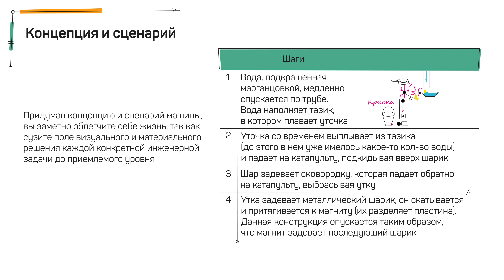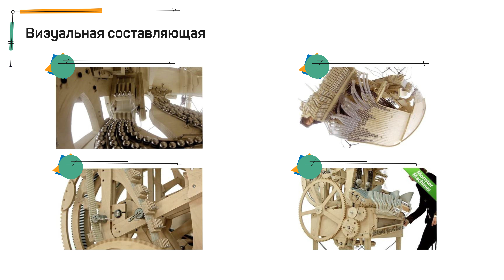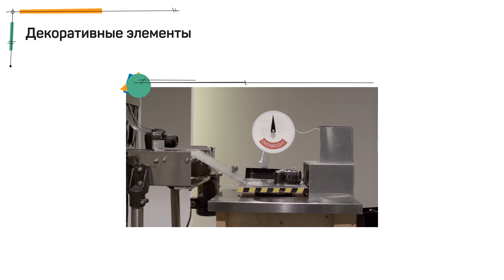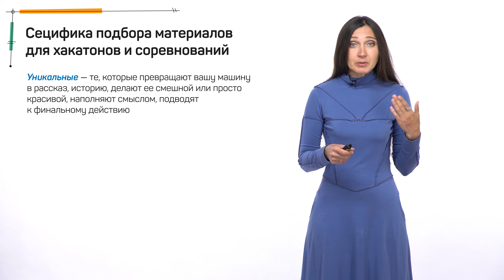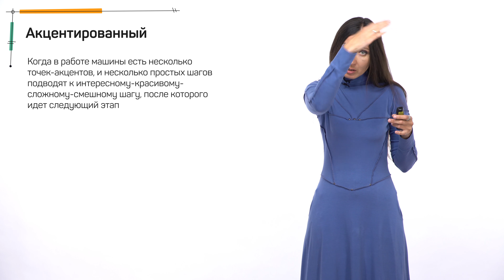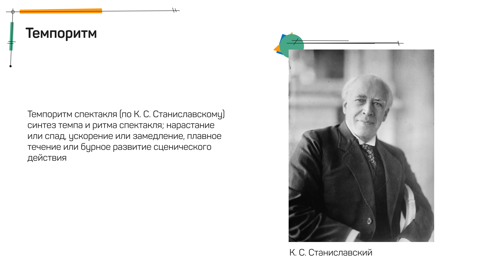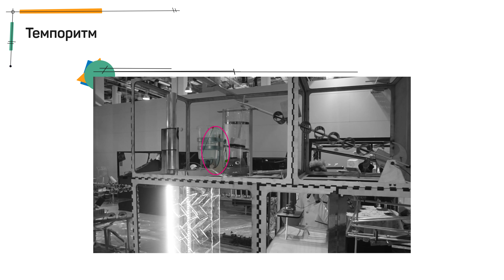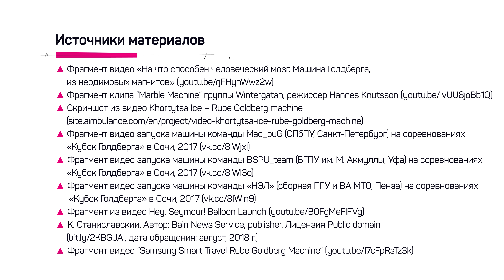Лекция 3.3 | Сценарий машины: взгляд дизайнера | Елена Золотарева | Лекториум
Лекция 3.3. Сценарий машины: взгляд дизайнера | Лектор: Елена Золотарева | Курс: Машины Голдберга | Организатор:  Российская венчурная компания